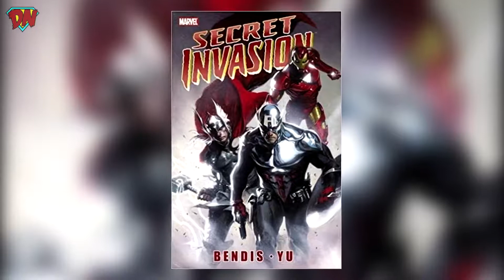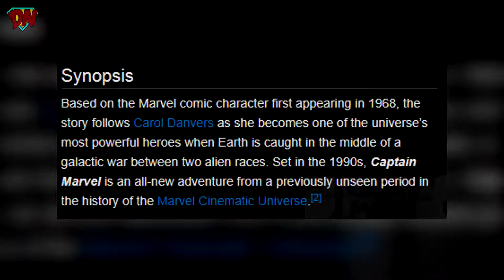Who are Skrulls | Captain Marvel Villain | All comic Present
As you guys already know that Upcoming MCU Movie "Captain Marvel" will have Skrulls as the main threat. So, in this video i have explained about them and everything you need to Know about them is here